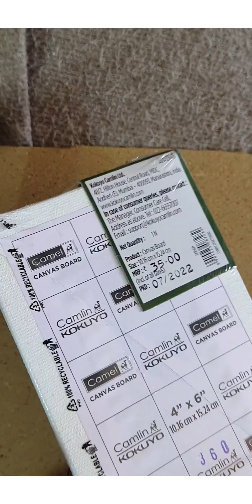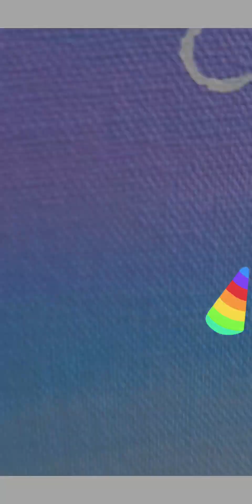Canvas Painting | My Dreams Sai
1. Canvas board with Stand
2. paints
3. brushes
4. water